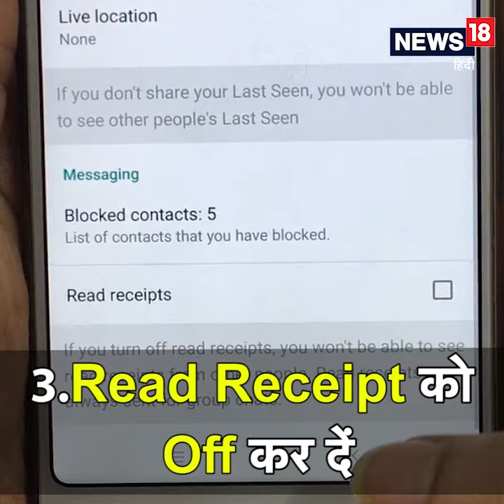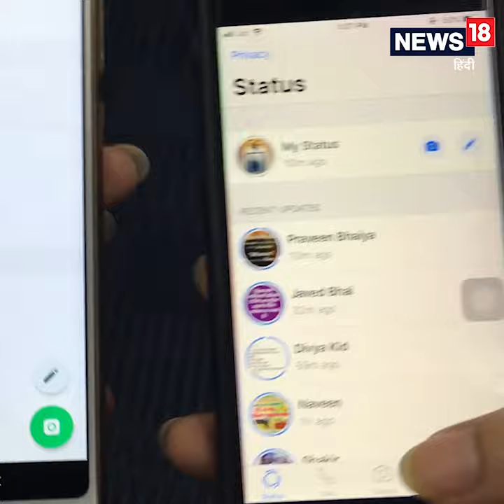Hacks Queen: how to Check WhatsApp story secretly that no one can know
वॉट्सऐप पर इस ट्रिक से किसी की स्टोरी चेक करेंगे तो उसे मालूम ही नहीं चलेगा कि आपने उसकी WhatsApp स्टोरी देखी.